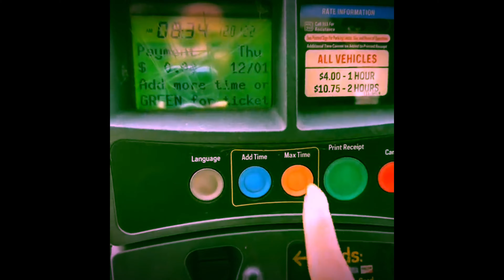The Breakfast Club as We Know Will Never Be the Same: Yee's Last Days